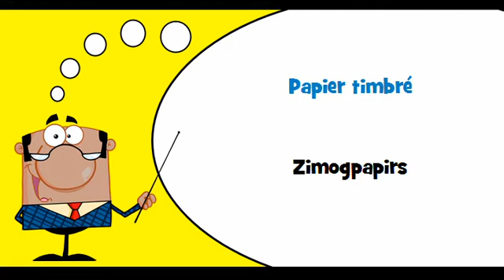VOCABULAIRE FRANÇAIS LETTON # Thème = Timbres